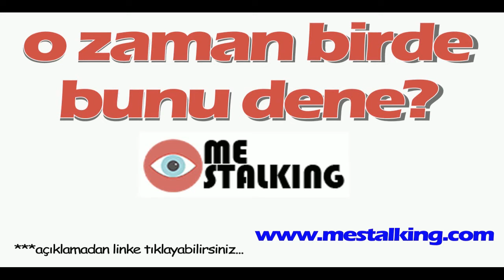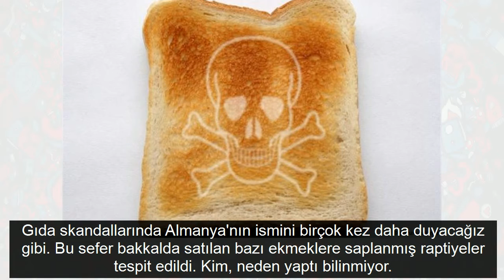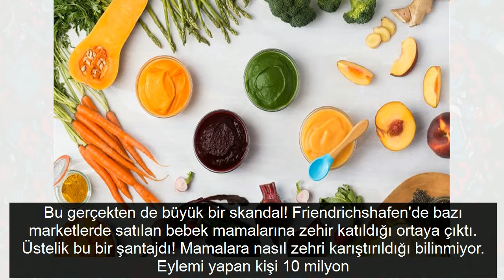Dünyanın en büyük gıda skandalları